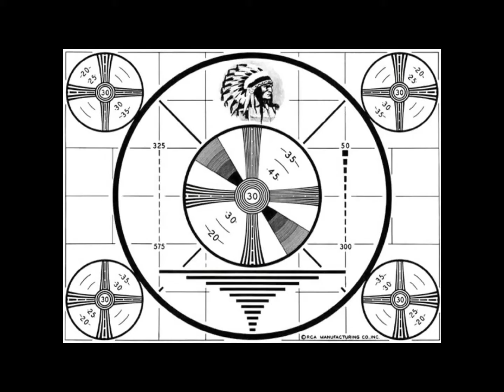RIDING HOME 1